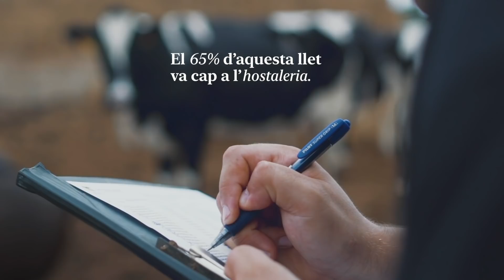AGAMA - Consumim llet de les granges de Mallorca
Sempre, però ara més que mai, consumeix producte local.
La llet de les vaques d'AGAMA, directe de les granges de Mallorca a casa teva.